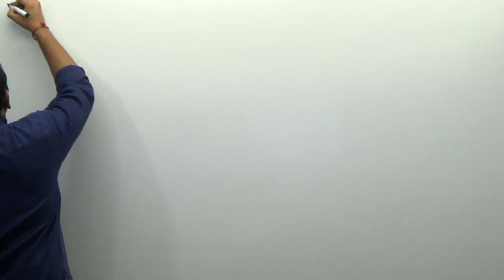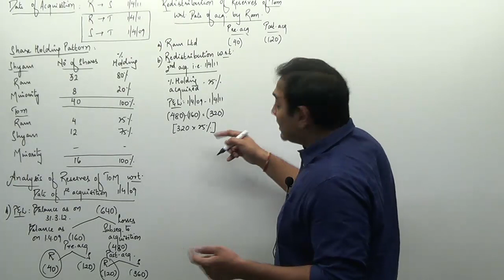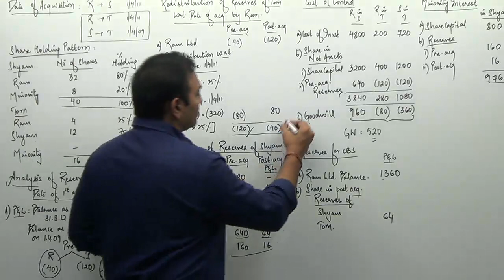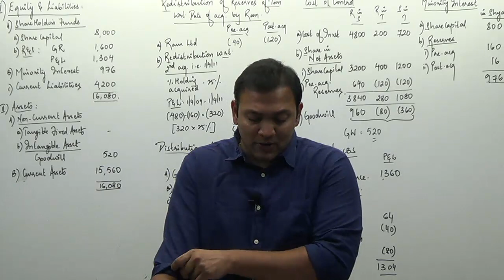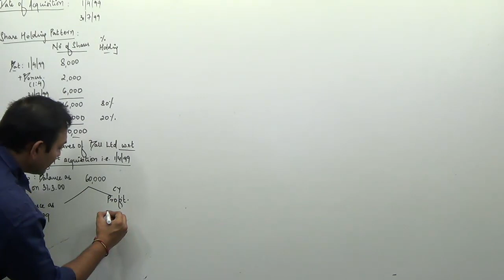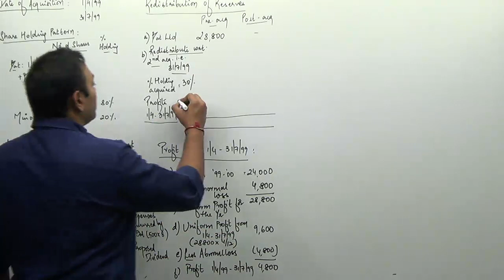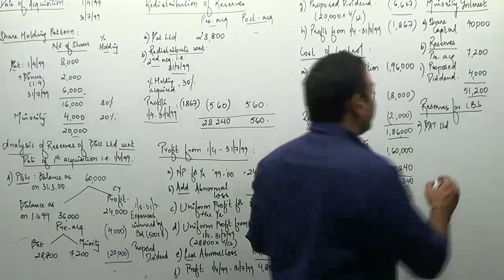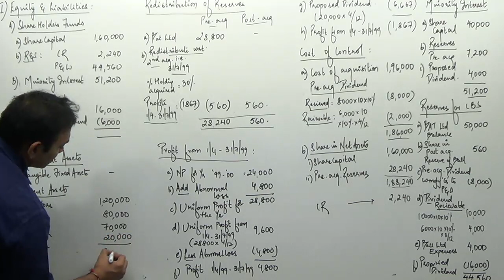CA Final - Consolidation (Part XIV)